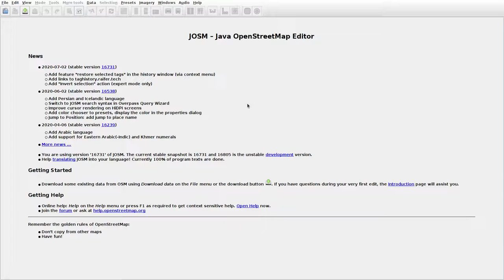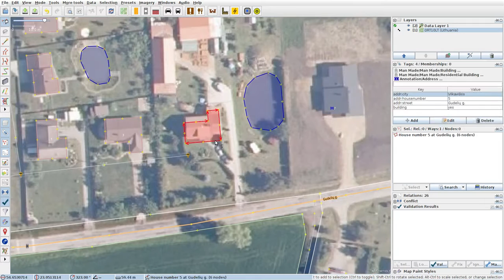JOSMrec0445 2020 07 24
Lithuania. Varpininkai, Vilkaviškis. Tracing buildings (mainly) in JOSM for openstreetmap.